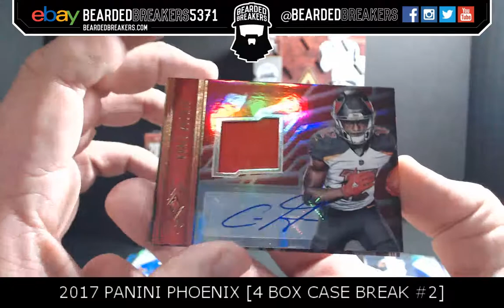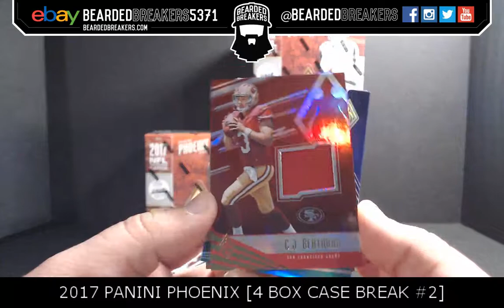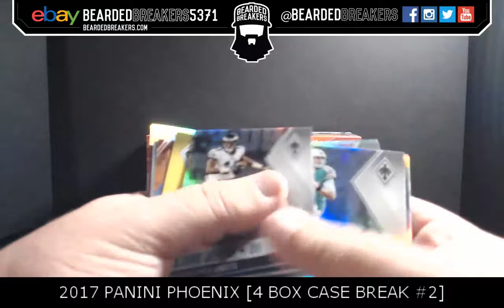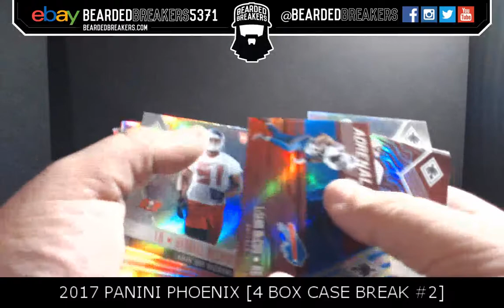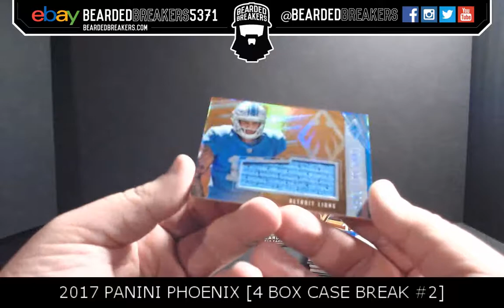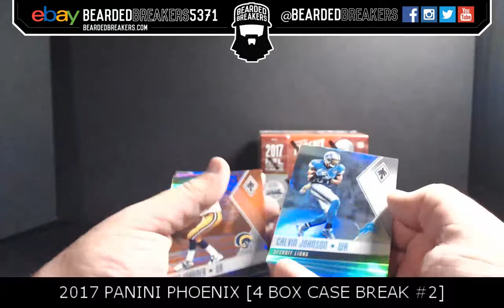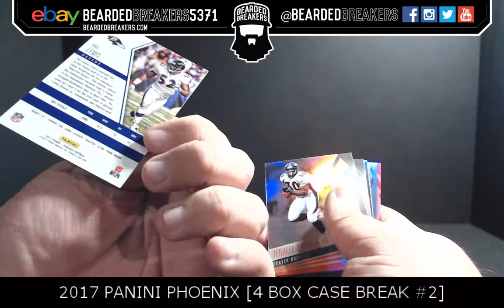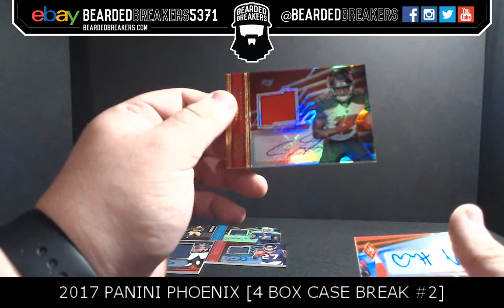2017 Panini Phoenix [4 Box 1/4 Case Break #2]